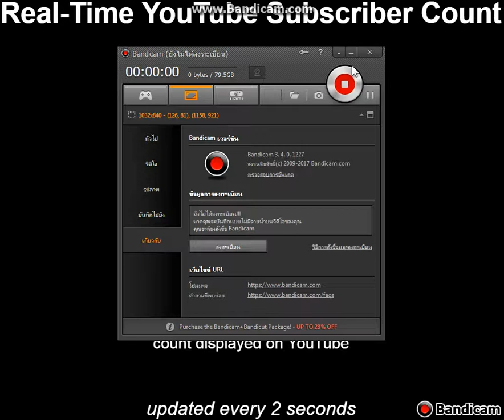OHHHHHHHHHH MY SUBSCRIBE IS LOSING